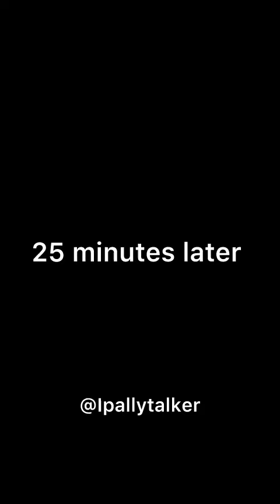Father wants to W|p€ his son’s wife to be before he can marry her